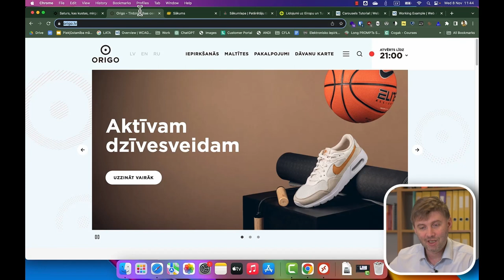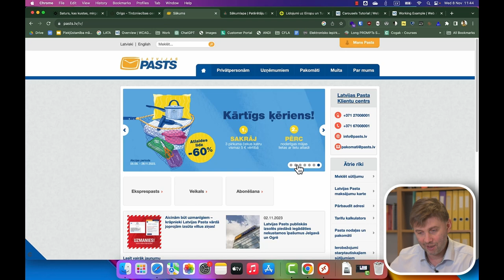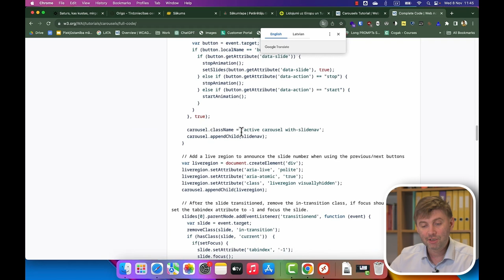Pārbaude tīmekļvietnes saturam, kas kustas, mirgo un zibsnī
Dažādi kustīgi elementi (attēli un teksti, kas mirgo, zibsnī u.tml.) digitālajā vidē parasti tiek izmantoti, lai pievērstu lietotāju uzmanību un veicinātu viņu mijiedarbību ar digitālo saturu.
Piekļūstamība.lv eksperts Pēteris Jurčenko video skaidro  iespējas pārliecinieties, ka animētā satura elementi tīmekļvietnē ir veidoti, ievērojot piekļūstamības principus.
Plašāk par tīmekļvietņu piekļūstamību un citiem tās aspektiem iespējams uzzināt Vides aizsardzības un reģionālās attīstības ministrijas izstrādātajās vadlīnijās
Materiāla izstrādei ir saņemts Eiropas Reģionālās attīstības fonda projekta Nr.2.2.1.1/19/I/002 “Publiskās pārvaldes informācijas un komunikācijas tehnoloģiju arhitektūras pārvaldības sistēma – 2. kārta” finansējums.